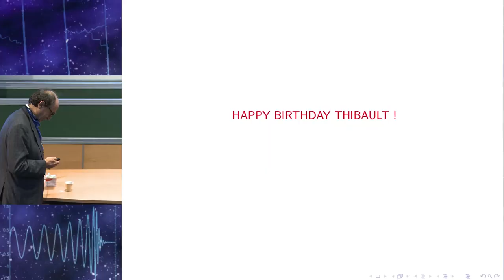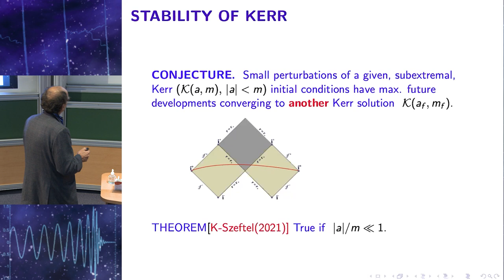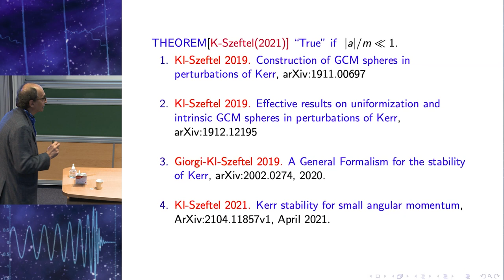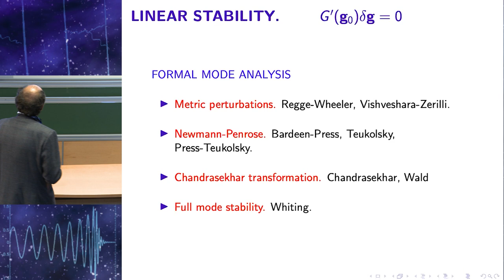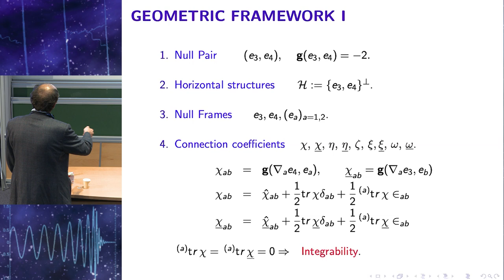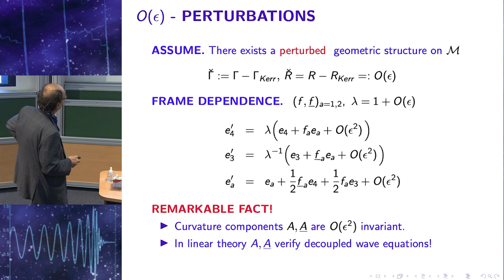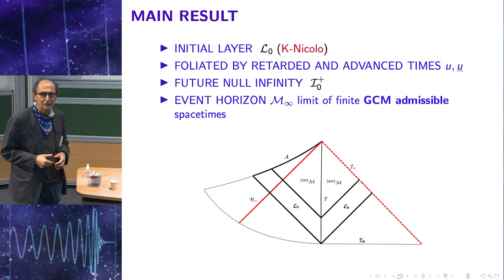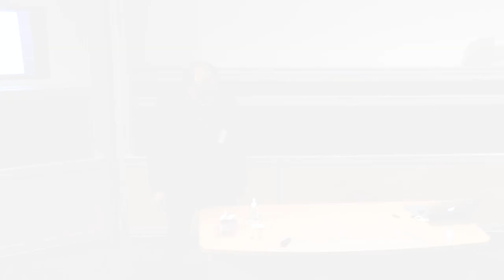Sergiu Klainerman - On the Nonlinear Stability of the Kerr Metri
Sergiu Klainerman, Princeton University

On the Nonlinear Stability of the Kerr Metri

I will give a status report on the stability of Kerr conjecture and focus on my recent results with J. Szeftel and E. Giorgi concerning the case of small angular momentum.